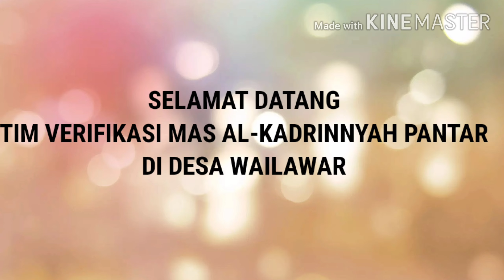KUNJUNGAN TIM VERIFIKASI PENEGERIAN MAS PANTAR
Kunjungan Tim Ferifikasi Penegerian Mas Pantar oleh Kemenag Propinsi NTT di Desa Wailawar Kec. Pantar Kab. Alor Prov. NTT Berjalan Lancar..Semoga Mas Pantar Segera di Negerikan..Jangan Lupa SUBSCIRE YA